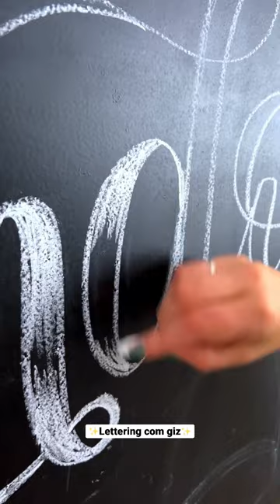Será que deu certo? LETTERING COM GIZ!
Sobre o meu canal:
Eu sou a Pamela Debortoli artista de lettering e meu objetivo é ajudar você a ter sucesso na hora de criar suas artes e ter confiança quando estiver criando o seu lettering por isso criei um curso completo de lettering que te leva do zero ao profissional para conhecer clica no link aqui na descrição.